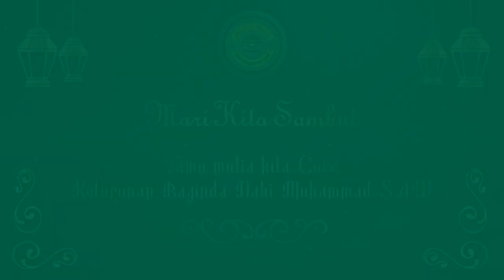Menggapai Ketinggian Spiritual: Pengajian Islami dan Maulid Nabi sebagai Pintu Menuju Kesucian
Daftar Isi
00:00 - Menggapai Ketinggian Spiritual: Pengajian Islami dan Maulid Nabi sebagai Pintu Menuju Kesucian
00:18 - Contoh Iklan Profesional Menggapai Ketinggian Spiritual: Pengajian Islami dan Maulid Nabi sebagai Pintu Menuju Kesucian